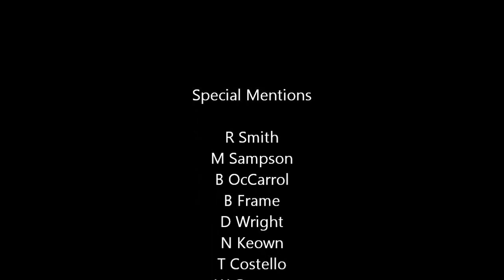Mt White Muster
Bringing the Mt White whethers down of the mountains before the winter snow begins.
Songs are; Warrahtahs, Brunos Last Ride and Garth Brooks, The Cowboy Song